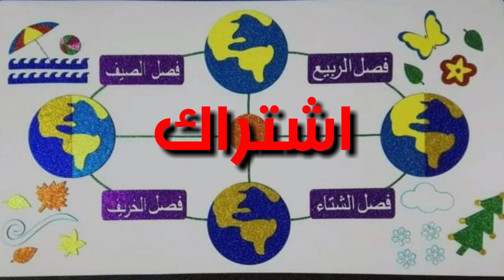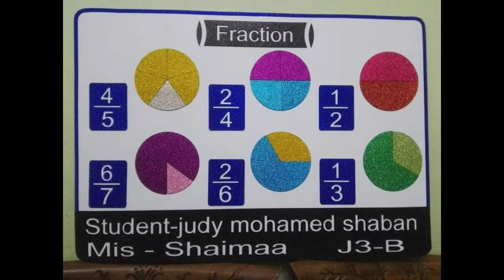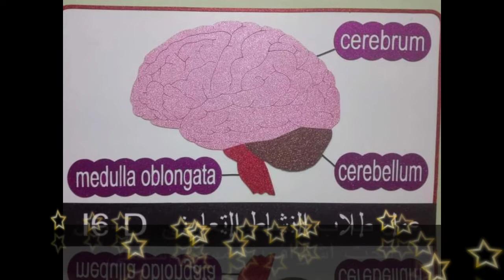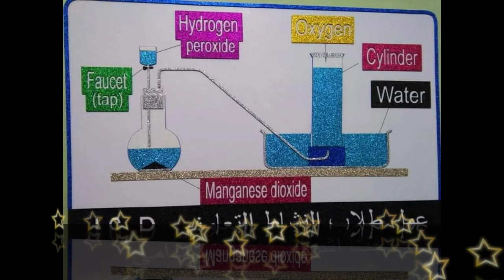فوم جليتر و افكار لوحات مدرسية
لوحات مدرسية بالفوم جليتر
لوحات مدرسية للمرحلة الابتدائية و اعدادى
لوحات مدرسية مجسمة